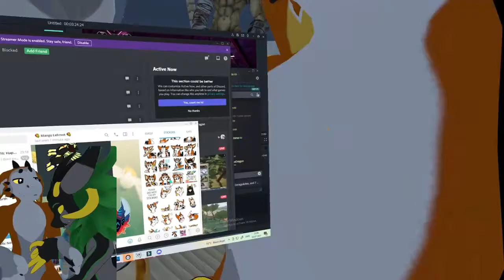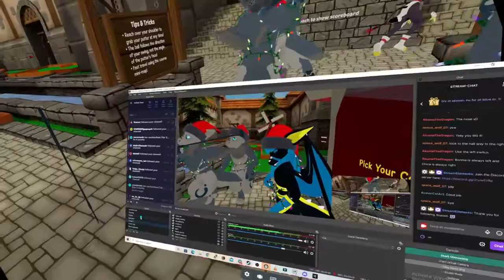Furry VRChat Moments of 2021 - Funny Highlights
Some best bits from my time in vrchat with friends in 2021.